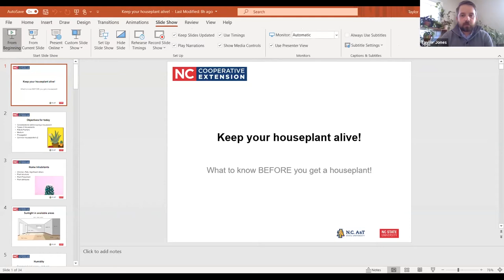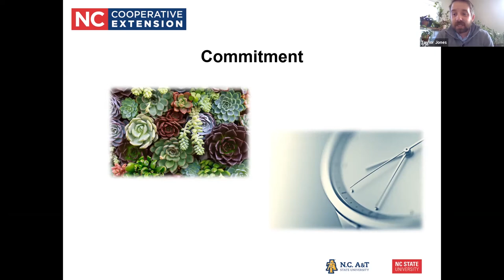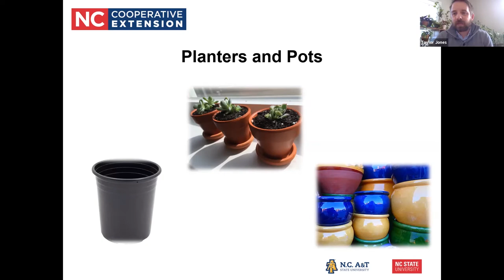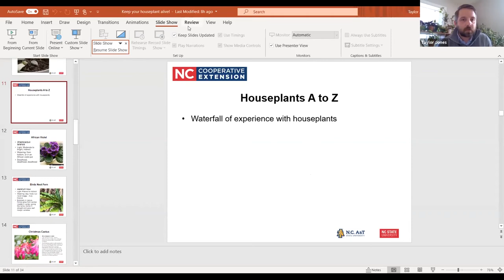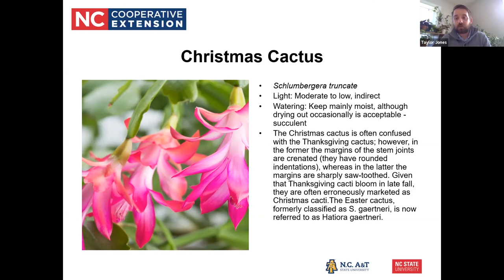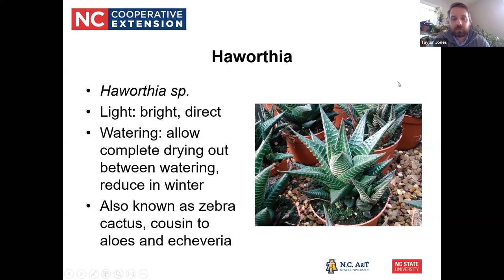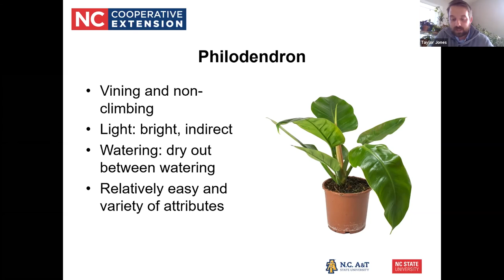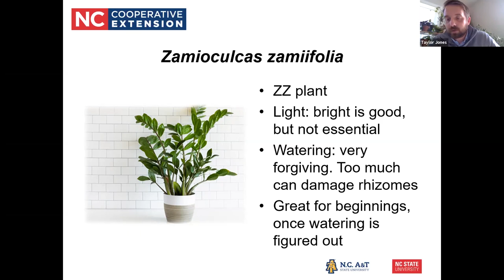Think Green Thursdays - Houseplants